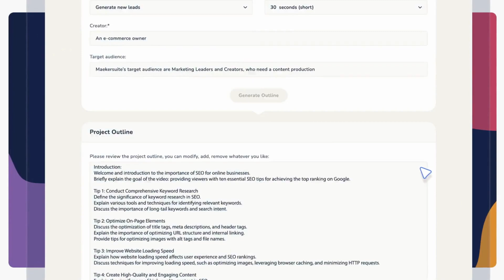Maekersuite Review: Write Viral YouTube scripts | Appsumo Lifetime Deal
If you are looking for a Maekersuite lifetime deal or a review You're right on track now.

Video Credit: Maekersuite